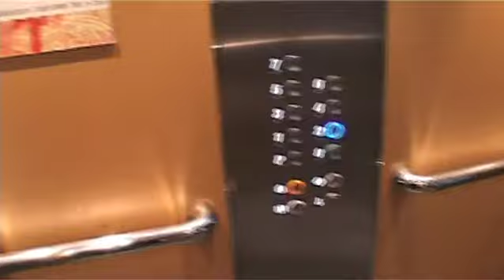Brasserie Flo à Mulhouse - Les bonnes tables du JDS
Une petite présentation vidéo de la Brasserie Flo, restaurant à Mulhouse, proposée par le Journal des Spectacles.